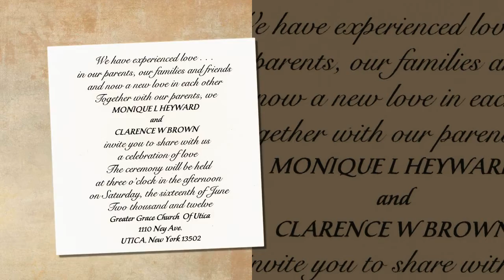AJ's Photography video slide show for Monique & Clarence, How It Began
AJ's Photography video slide show for Monique Heyward & Clarence Brown. AJ's Photography, specializing in photography, video and a photo booth for weddings, school dances, birthday and holiday parties in Utica, Rome, Herkimer, Clinton, Old Forge and all of Central New York.